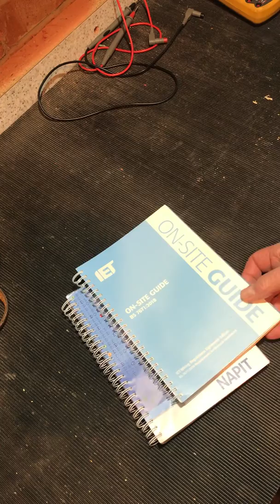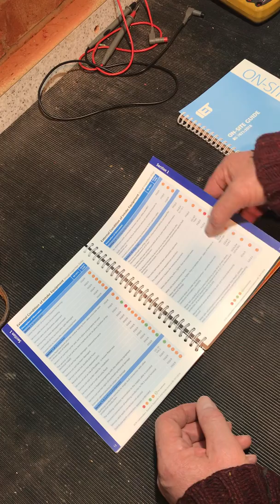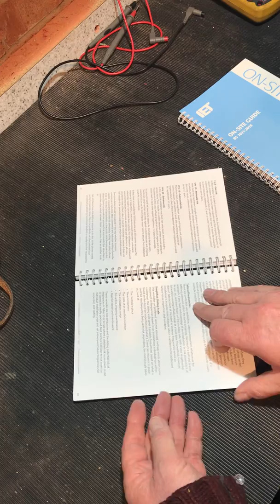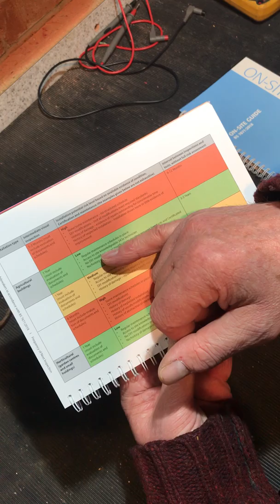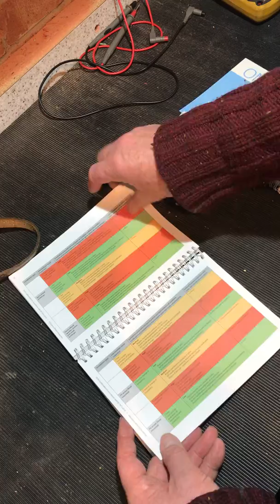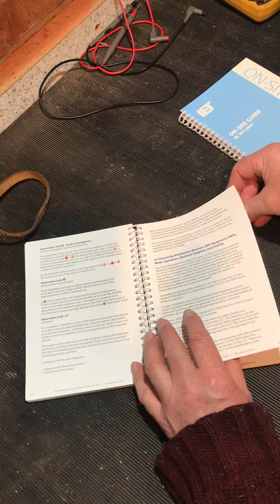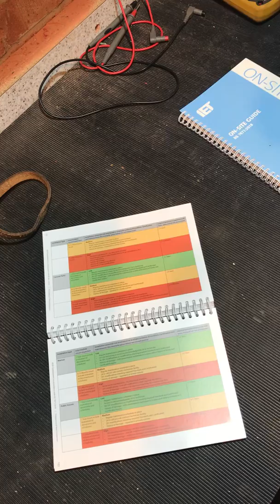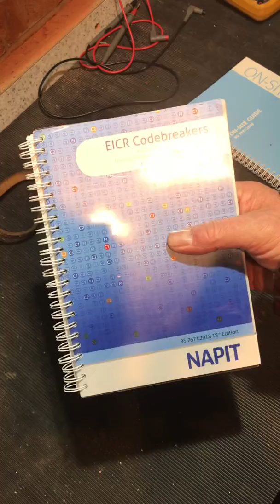NAPIT Codebreaker book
I’ve been looking at the NAPIT Codebreaker coding guide for a while, but much more than just coding. If you agree, ‘👍’ and share!!